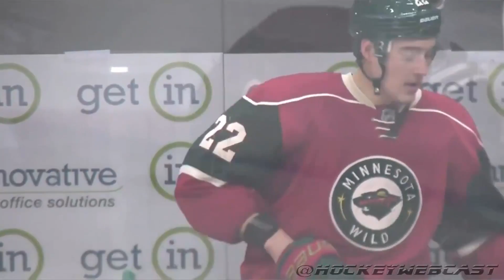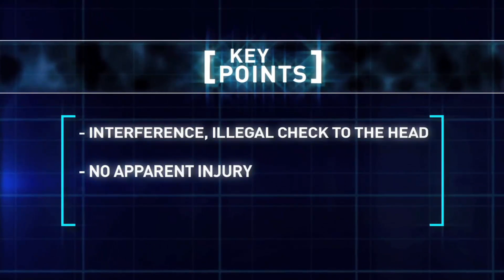Alex Burrows Suspension Fair? 10/31/14 [HD]